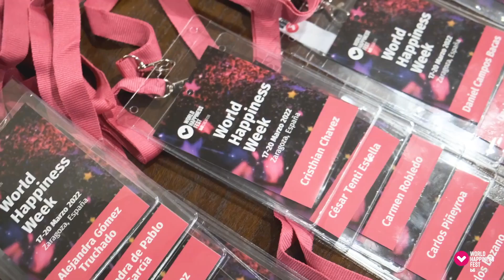Las maneras que tenemos a nuestro alcance para ser feliz y crear felicidad - World Happiness Fest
Que gran evento y que buenos recuerdos me traen estos minutos dedicados a como alcanzar la felicidad. Enhorabuena al World Happiness Fest por lograr el evento del año en temas de bienestar, felicidad y comunidad.